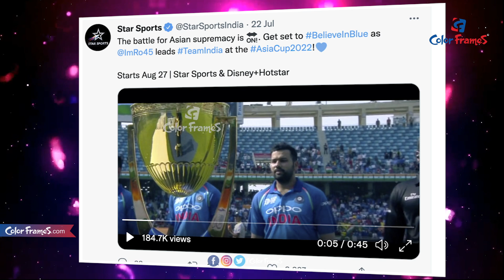Asia Cup 2022 promo releases ahead of the Tournament | Cricket News in Telugu | Color Frames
Follow Color Frames Channel for Exclusive Celebrity Interviews, Tollywood News, Bollywood News, Entertainment News, Breaking News, Sports Coverage, Science & Technology related news, and much more in a short and crispy manner!